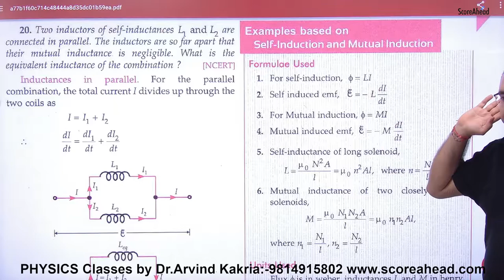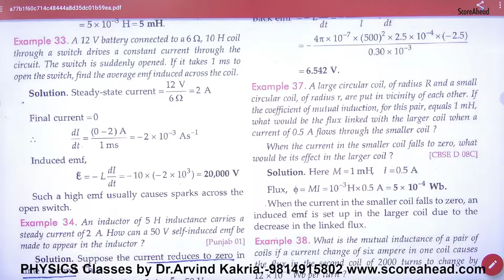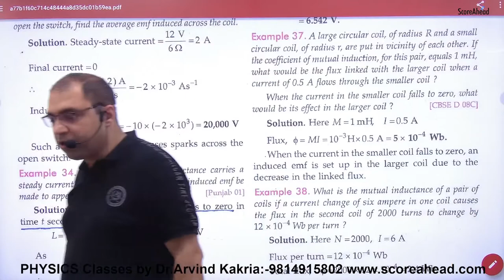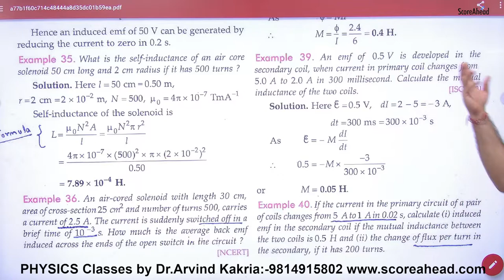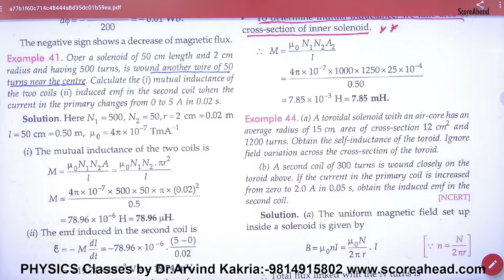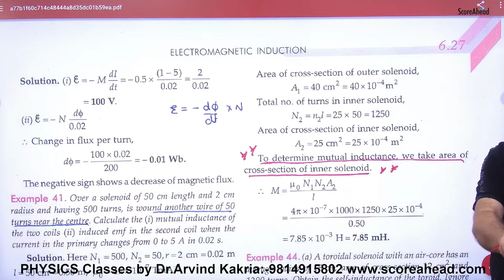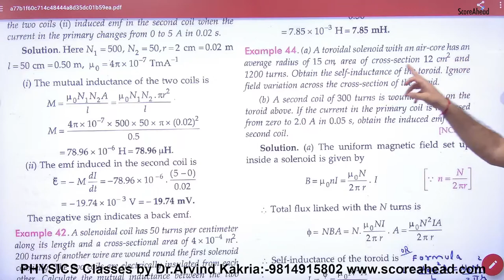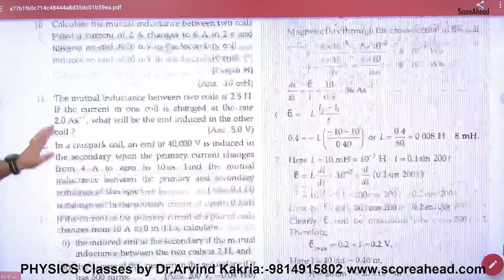Numerical on Self & Mutual Induction